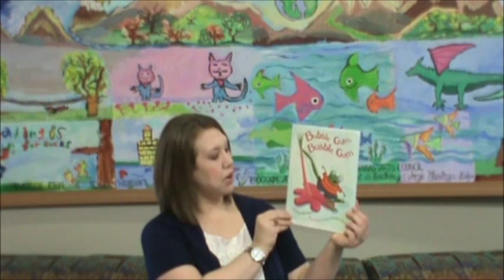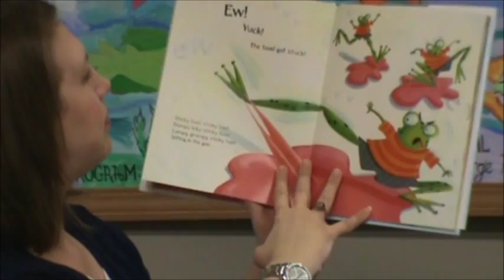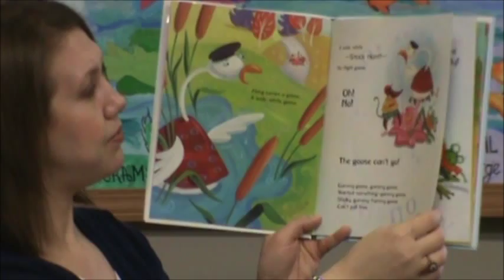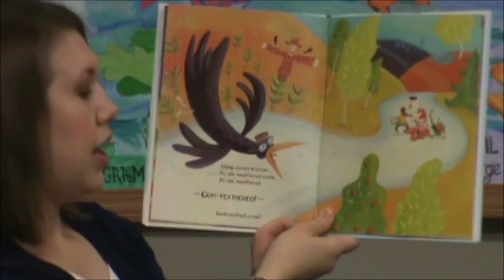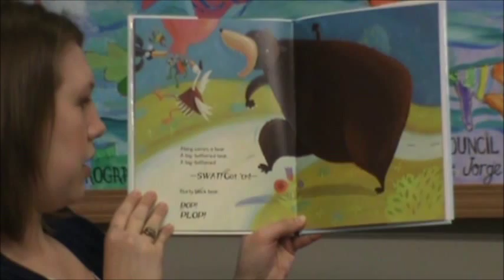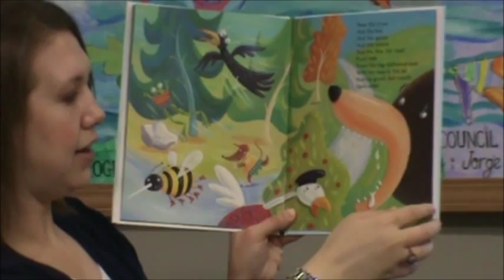Bubble Gum, Bubble Gum Online Storytime with Miss Joy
Join Miss Joy for some bubble gum fun as she reads "Bubble Gum, Bubble Gum" by Lisa Wheeler, illustrated by Laura Huliska-Beith.